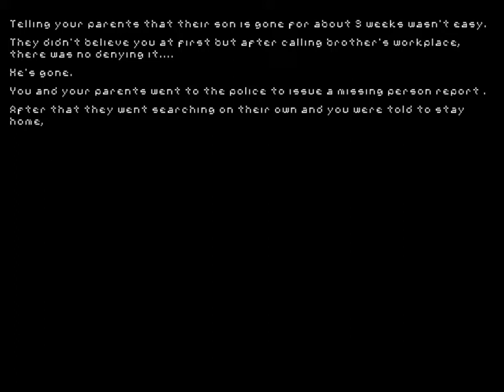Let's Play Freak-Quency || Persona-esque otome! || 1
Visual novel time! Eventually there might be romance? So far I've just been stalked by crazy people and created theme songs in my head. This game is like Persona 4 a bit. Here's the summary:

Freak-Quency, known to most people as a popular Virtual Reality video game. Then why is it that many of their players are being killed. It doesn't help with the fact that your brother is missing and he turns out to be an avid Freak-quency player. Where is he? Is he dead, alive, and why is all the freak-quency players dying!?

You play this game as Sonnya Gray, a young 16 year old whose attitude can be sweet or bitter depending on your choices. This is an otome game with a simple persona portable based map system and stat raising . You can basically do whatever you want, get a guy, make friends, or not. However be advised...that the choices you make will ultimately determine your fate.

Have you guys played Persona? In either 3 or 4, who were your favorite characters to "pursue"? NO SPOILERS :D Please

Also here is how I found out about it...a contest for their sequel! When I read its description there weren't any spoilers but just be wary, ya?